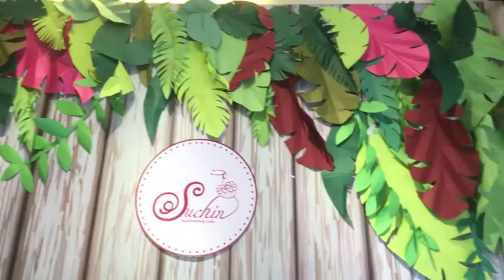[LIVE STREAM] Hướng dẫn làm tranh cánh bướm giấy mỹ thuật | Paper art - HOA GIẤY SUCHIN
Hướng dẫn chi tiết cách làm, chia sẻ kinh nghiệm thực tế làm tranh cánh bướm handmade trang trí chất liệu giấy mỹ thuật.
Các bạn đón xem và làm cùng mình nhé!
Hoa giấy Suchin tự tin dẫn đầu xu hướng hoa trang trí khổng lồ.
Follow Suchin trên các trang mạng xã hội để cập nhật những chia sẻ hữu ích mỗi ngày nhé!
———Hoa Giấy Suchin
All About Paper Flower
Chuyên thi công, thiết kế backdrop chuyên nghiệp, uy tín nhất tại Hà Nội.
Sản xuất , bán buôn bán lẻ các loại hoa thủ công, hoa giấy số lượng lớn.
🏠 Số 8B ngõ 109 Trường Chinh, Thanh Xuân, Hà Nội